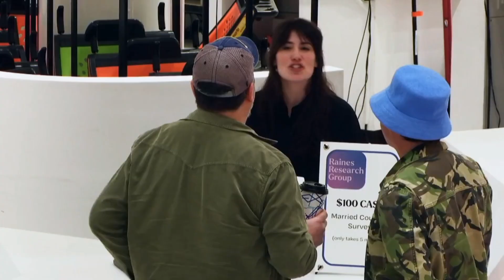Q pays guy $50 to be his husband | New Impractical Jokers Season 11 | HD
Impractical Jokers is an American hidden camera reality show with improvisational elements. Produced by NorthSouth Productions, Impractical Jokers premiered on truTV on December 15, 2011, starring the members of The Tenderloins: James "Murr" Murray, Brian "Q" Quinn, Sal Vulcano, and formerly Joe Gatto. Starting with the tenth season, the series airs concurrently on TBS. Impractical Jokers' tenth season premiered on February 9, 2023. The series' tenth season features a rotating group of guest comedians instead of Gatto, who left the show halfway through Season 9. A feature-length film was theatrically released on February 21, 2020.

Genre Reality, Hidden camera, Cringe comedy, Black comedy

Directed by P. J. Morrison (season 1), Michael Addis (season 1), Alphonse Freed (season 2), Peter Fowkes (season 2), Yesenia 'Moony' Perez (season 3), Andrew Hood (seasons 4–9), Casey Jost (season 9–present), Geoff Celis (season 9–present)

Starring Brian "Q" Quinn, James "Murr" Murray, Sal Vulcano, Joe Gatto

Narrated by Drew Patterson, Bill St. James, Erik Falcon

No. of seasons10

No. of episodes240 (+40 specials)

Executive producer(s) Charlie DeBevoise, Mark Hickman, Brian Quinn, James Murray, Sal Vulcano, Joe Gatto (seasons 1–9), Pete McPartland, Simmy Kustanowitz

Location(s) New York, New Jersey

Camera setup Hidden camera

Running time19–82 minutes

Production company(s) NorthSouth Productions

Original network truTV, TBS (season 10)

Related shows Impractical Jokers: Inside Jokes, Impractical Jokers: After Party, The Misery Index